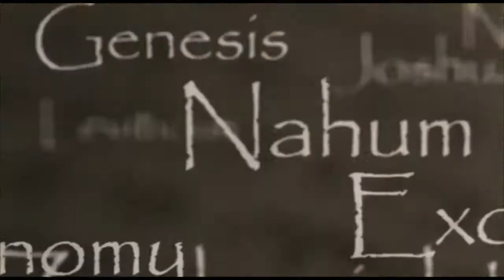ZAKARYAHU (ZACHARIAH) 4: The Golden Lampstand and Olive Trees